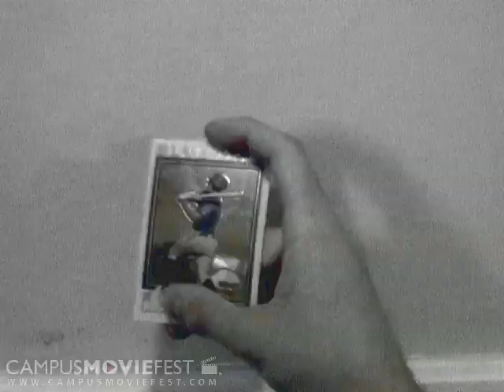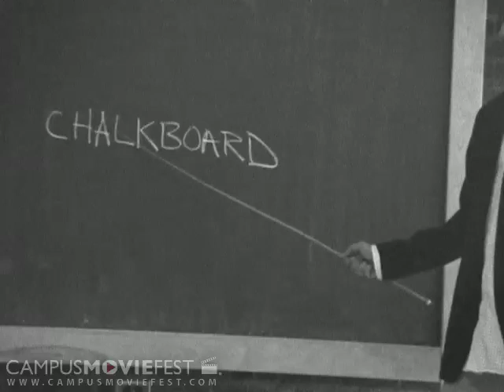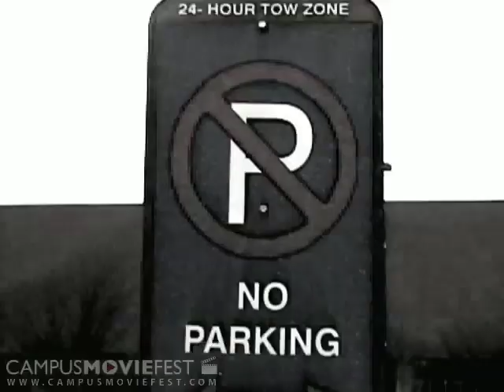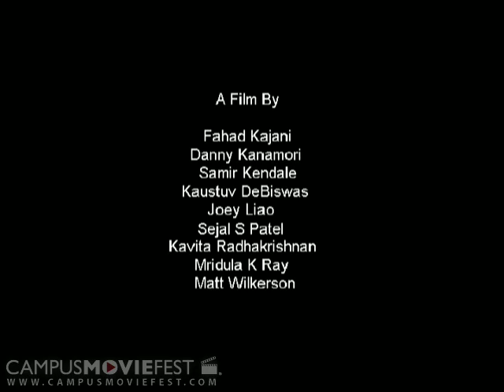Grey Matters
A journey through a man's thoughts as his frustrations with ambiguity set off a series of questions.  Through these questions he discovers that answers are not the most important part.

Created by Premier Pictures at Massachusetts Institute of Technology in 2005 as part of Campus MovieFest, the world's largest student film festival.

Grey Matters Cast & Crew :
Sejal S. Patel - Captain
with
Fahad Kajani
Kavita Radhakrishnan
Joseph Liao
Samir Kendale
Danny Kanamori
Matthew Wilkerson
Kaustav DeBiswas
Mridula Ray

More info - CMF Campus MovieFest movie short film festival fest five minutes '5 minutes' 'short film' 'one week' university college coed student 'film festival' 'world's largest' Massachusetts Institute of Technology 2005 '7 days' seven